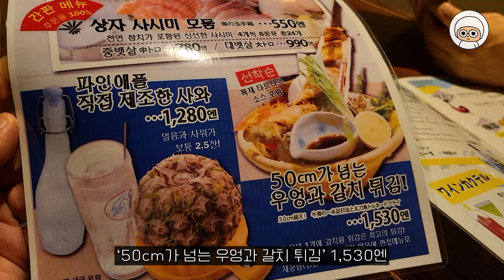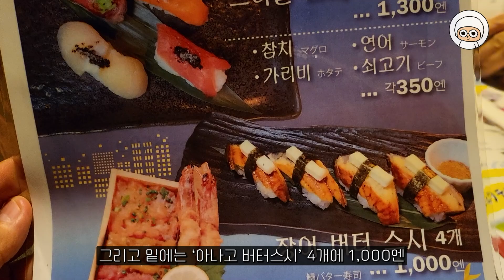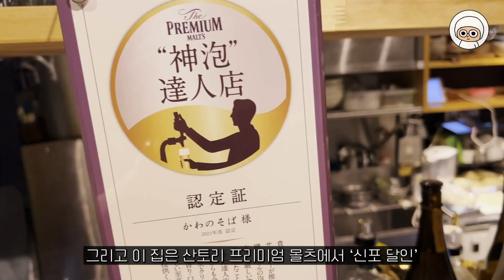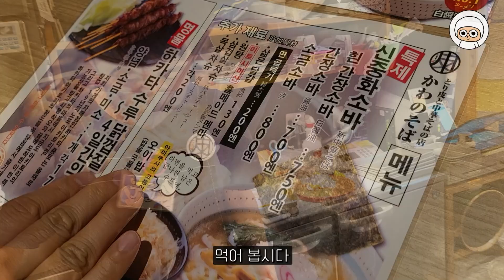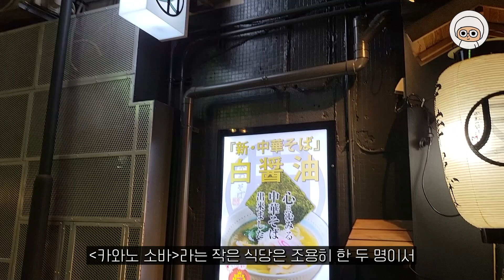윤서인 추천 후쿠오카 맛집 두 곳